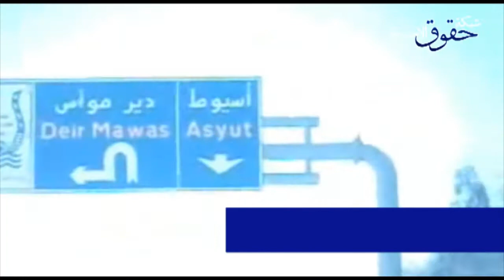حقوق يدخل دلجا ... الأرض المحظورة بحثا عن كشف الحقيقة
علي بعد 75كيلو متر علي الطريق الصحراوي الغربي لمدينة المنيا تقع قرية " دلجا"  أو "جلدة" كما ينطقها أهالي مركز ديرمواس،   تلك القرية التي سلطت عليها الأضواء بشكل مكثف ويومي منذ فض إعتصام رابعة العدوية علي الرغم من كونها قرية لا تؤمن بالتواجد السياسي ، نتيجة أنه لا يوجد  بها أيا من الأحزاب السياسية المدنية لكونها عاشقة للتراث الديني فلا تجد سوي الأحزاب الإسلامية فقط دون وجود لأي فصائل سياسية  آخري